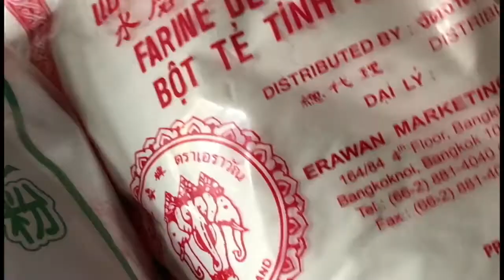“💎 30 LÀM BÁNH BÈO 💕ViISIT MOM(THĂM MẸ)💕